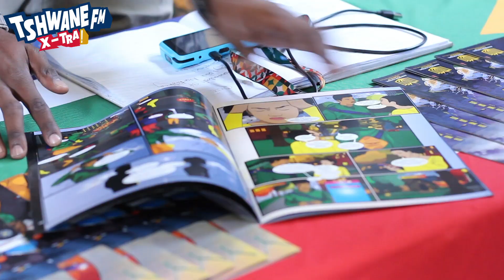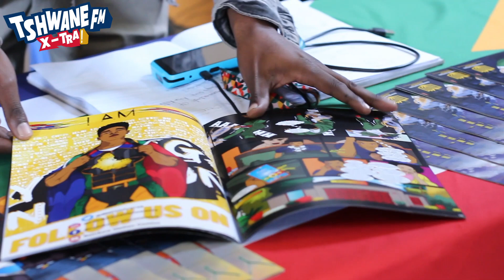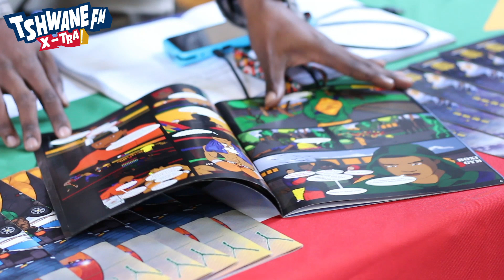AFRO GEEK FEST WITH T HARDY TKE AND KAPUDI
🌟 Exciting News! 🌟

Just wrapped up an amazing interview at AfroGeekFest! 🎉 Dive into the world where culture meets creativity, tech, and fandom. 🖤✨